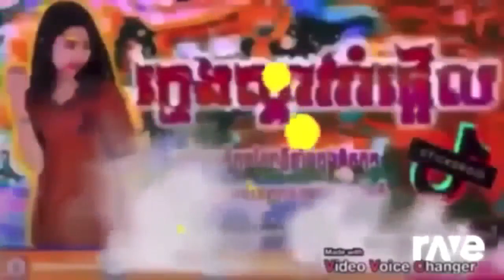1012 x Ravedj Animated Dance! V3 V7 Funkin Song